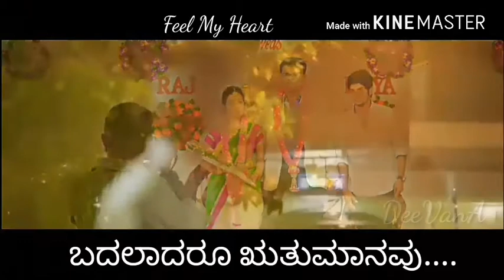Subavagali_gelathi_subavanne_koruve_(DeeVanA)